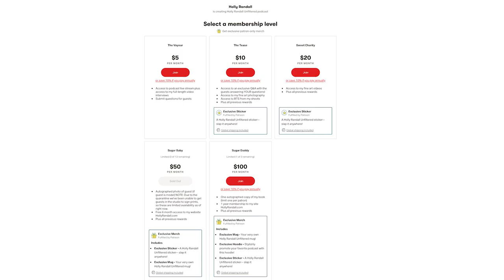Missy Martinez: Repression Leads to Depravity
Caged dogs are more violent than feral ones, so don’t repress your urges, lean into them!